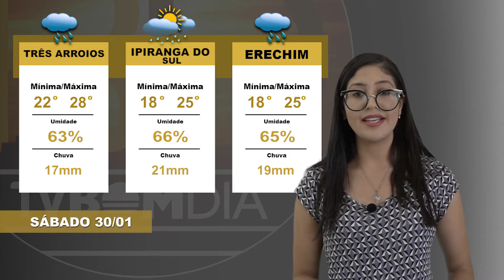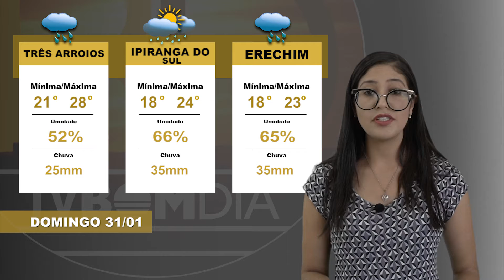Previsão do Tempo: Fim de semana 30 e 31/01/2021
Veja como ficará o tempo em sua cidade neste fim de semana.